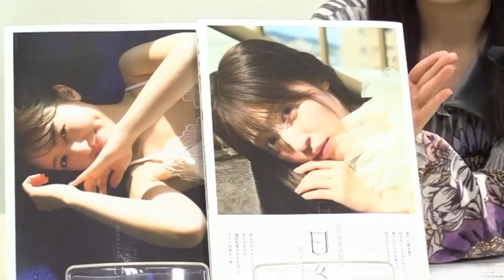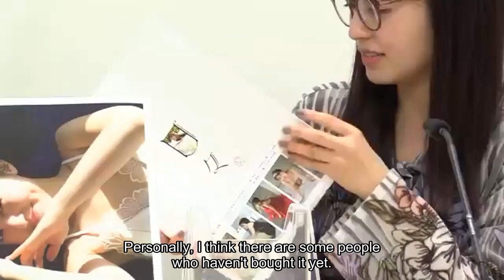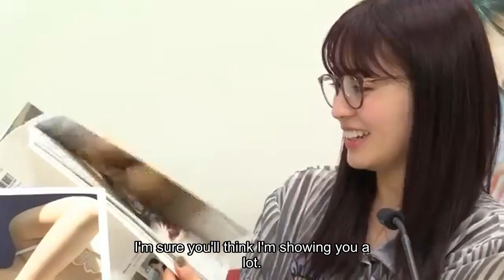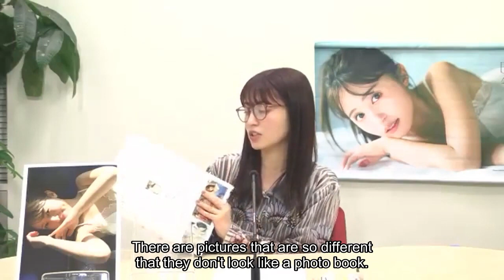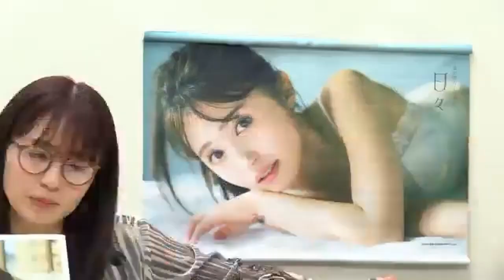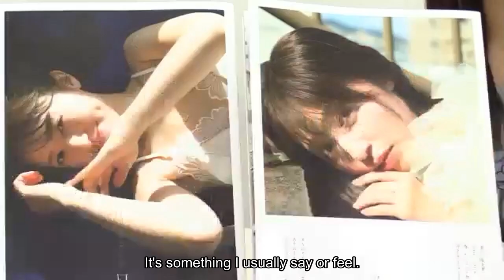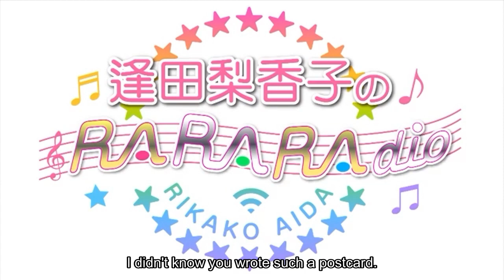Rikako Aida's RARARAdio 03/24/2024 (AI ENG SUB)